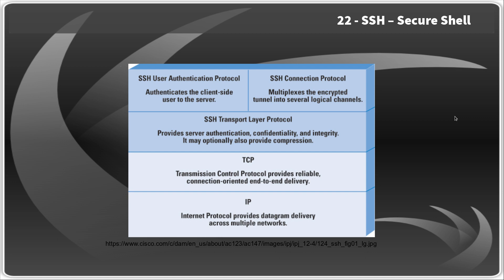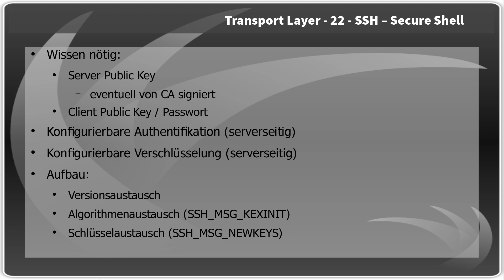Netzwerktechnik Application Layer #4 - SSH - Secure Shell